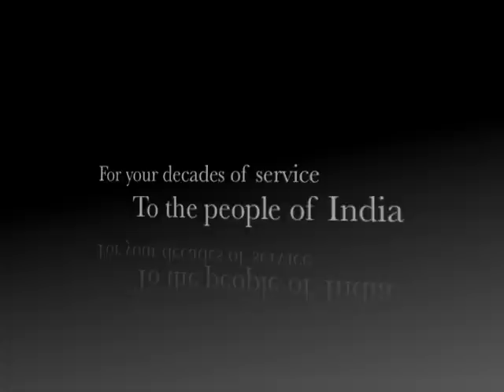Thank You Brent (India Partners)